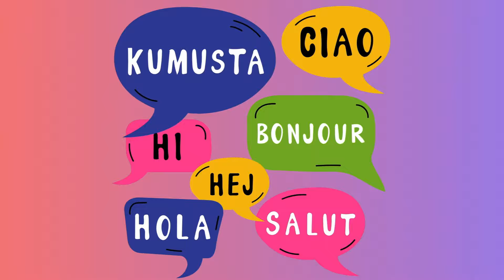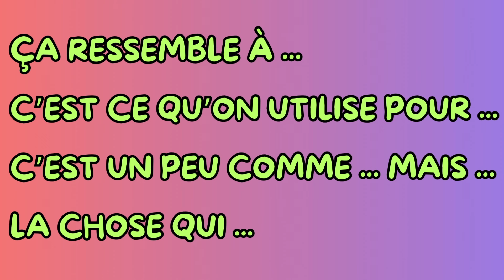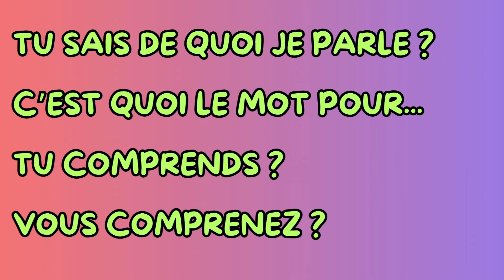Comment s'exprimer dans une autre langue... malgré un manque de vocabulaire !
Je vous donne quelques stratégies pour vous aider à parler dans une autre langue, même si vous êtes débutant et vous n'avez pas beaucoup de vocabulaire.

Allez sur ma chaine pour découvrir d'autres vidéos qui ont comme sujet la culture francophone (des films, des livres, etc.) et la langue française. J'explique les particularités de la grammaire française et la prononciation. Il y a aussi des vidéos avec du vocabulaire utile et intéressant. Apprendre le français peut être amusant !

Et si vous êtes enseignant de français langue seconde/étrangère, allez jeter un coup d'œil sur mes vidéos d'activités pédagogiques que vous pouvez faire dans un cours de FLE.

Pour d'autres idées et des ressources pour apprendre et enseigner le français, allez sur mon blogue